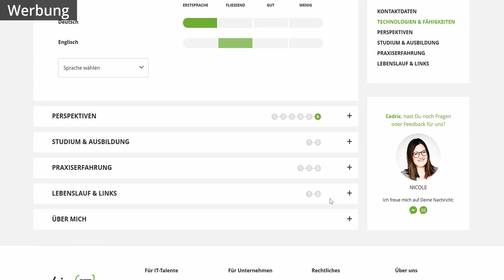App Entwicklung: Was wird 2022 besonders wichtig?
Was tut sich 2022 in der App-Entwicklung? Gaming, Mobile Security und mehr.

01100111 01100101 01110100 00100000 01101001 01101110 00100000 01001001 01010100

📢 Job Insights von get in IT:

Du möchtest mehr über das Gehalt, Jobs und Arbeitgeber in der App-Entwicklung erfahren?

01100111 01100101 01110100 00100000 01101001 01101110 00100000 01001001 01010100